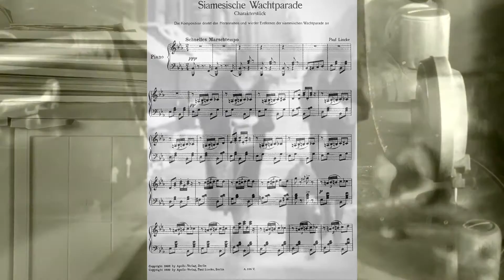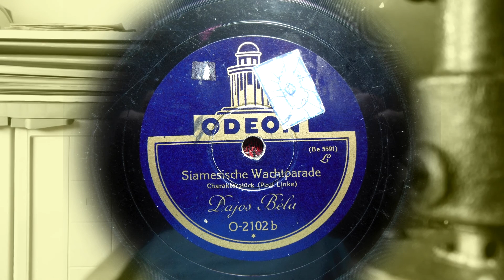(1924) Siamesische Wachtparade - Dajos Bela